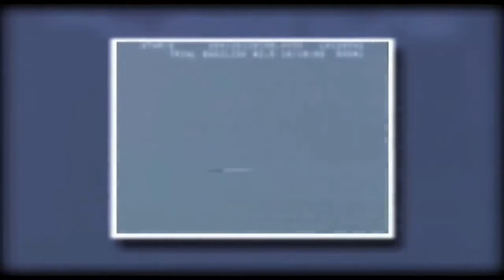The German Air Force reinforces the arming of Eurofighter Typhoon fighters with Brimstone missiles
he German Armed Forces (Bundeswehr) plan to arm their fleet of Eurofighter aircraft with Brimstone anti-tank guided missiles, manufactured by the European defence company MBDA.

According to Germany’s defence procurement plans revealed on social media by Matthias Gebauer, a journalist from “Spiegel,” the German Armed Forces intend to purchase 274 Brimstone missiles. This new weapon system will be carried by the Eurofighter Typhoon jets of the German Air Force (Luftwaffe). According to documents, a contract for Brimstone missiles is expected to be signed in the second quarter of this year.